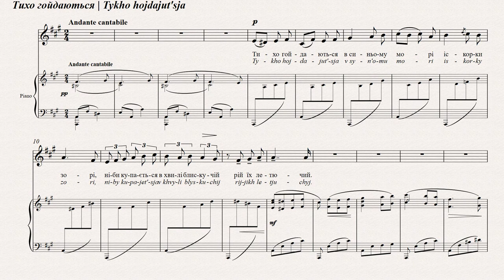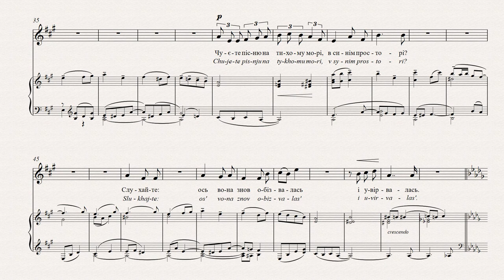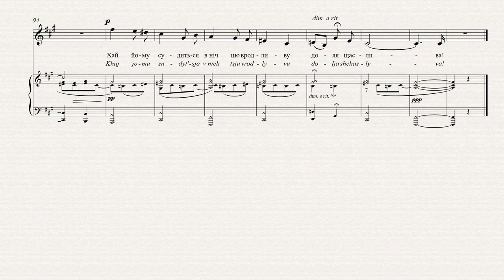СТЕЦЕНКО - ТИХО ГОЙДАЮТЬСЯ | QUIETLY THEY SWAY | DAS LANGSAME SCHAUKELN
Підтримати проект:
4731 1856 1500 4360 (Приватбанк).

ТИХО ГОЙДАЮТЬСЯ
Микола Чернявський
Тихо гойдаються в синьому морі
Іскорки-зорі,
Ніби купається в хвилі блискучій
Рій їх летючий.
Скелі здіймаються, ще не остиглі,
Темні, похилі.
В чорнім міжгір’ї десь світло палає
І погасає...
Чуєте пісню на тихому морі,
В синім просторі?
Слухайте: ось вона знов обізвалась
І увірвалась.
Човен малюється в морі на хвилі
Геть за півмилі.
Хто, безталанний, там хоче вловити
Долю у сіті?
Тихо купаються в синьому морі
Іскорки-зорі.
Тихо гойдається піна там ніжна,
Вся білосніжна.
Пісня далекая ледве лунає,
Мов завмирає...
Хай йому судиться в ніч цю вродливу
Доля щаслива!
Цей романс Стеценко написав 1905 р. в час свого
одружіння. Романс передає рідкісний момент
блаженого затишку в житті композитора.
Це музична поема, яка змальовує спокійну,
зоряну ніч на морі. Гойдається човен у далині,
а пісня, ледь чутно, лине над хвилями.

QUIETLY THEY SWAY
Mykola Cherniavsky
The sparks of the star quietly sway
In the blue sea,
As if a shining swarm of them were bathing
The cliffs, not yet cooled, rise dark and forbidding
Above the water,
In the black gorge a light burns and then goes out.
Do you hear the song on the quiet sea,
In the blue expanse?
Listen! There it has echoed
And died out again.
A boat appears on the waves in the water
Out a half mile.
Who, ill-fated, seeks to catch his fortune in a
Fisherman’s nets?
The sparks of the star quietly bathe
Quietly the gentle, snow-white foam
Sways on the waves.
The distant song barely hovers,
As if it were fading,
May good fortune befall him
On such a beautiful night.
Written at the time of his marriage in 1905, this
song evokes a rare moment of quiet bliss in the life of
the composer. This is a tone poem describing a still,
starry night at sea. A boat rocks in the distance and
a song, barely audible, wafts across the waves.

DAS LANGSAME SCHAUKELN
Mykola Tscherniawskyj
Langsam schaukeln im blauen Meer
Die funkelnden Sterne,
Als ob eine schimmernde fliehende Schar
In den Wellen plätschert.
Die Felsen ragen dunkel, geneigt,
Noch nicht erkühlt,
Und zwischen den schwarzen Bergen leuchtet das
Licht auf und erlischt dann wieder.
Hört ihr das Lied am stillen Meer, in der blauen
Ferne?
Hört: Da ist es wieder erklungen,
Und wieder verstummt.
Des Bootes Silhouette im Meer, in den Wellen, eine
Halbe Meile entfernt.
Wer ist der Schicksalslose, der sein Schicksal ins Netz
Fangen will?
Die funkenden Sterne plätschern leise im blauen
Meer,
Langsam schaukeln sie,
Der Schaum so zart und schneeweiß,
Das ferne Lied ertönt kaum hörbar,
Als ob es verstumme…
Möge er in dieser prachtvollen Nacht sein glückliches
Schicksal finden!
Dieses Lied, das zur Zeit seiner Verehelichung
1905 verfasst wurde, schwört einen seltenen
Moment ruhigen Glücks im Leben des Komponisten
herauf. Es ist ein Tongedicht, das eine stille,
sternenklare Nacht auf dem Meer beschreibt.
Ein Boot schaukelt in der Ferne, und ein kaum
hörbares Lied weht über die Wellen.

SE BALANCENT TRANQUILLEMENT…
Mykola Cherniavsky
Se balancent tranquillement dans la mer
bleue des étincelles d’étoiles,
Comme si se baignait dans la vague brillante
un essaim volant.
Les roches se lèvent, non refroidies encore,
sombres, penchantes.
Quelque part dans la noire vallée une lumière
brûle et s’éteint...
Entendez-vous la chanson sur la mer tranquille,
dans l’espace bleu?
Écoutez: voilà encore qu’elle résonne et se tait.
Un bateau se dessine sur la mer,
Sur une vague à plus d’un demi-mille,
Quel pauvre diable veut prendre le sort dans ses
filets?..
Se baignent tranquillement dans la mer bleue des
étincelles d’étoiles.
S’y balance tranquillement l’écume délicate, toute
blanche comme neige
La chanson lointaine résonne à peine, comme
s’éteignant…
Que lui soit destiné par cette nuit de beauté un sort
fortuné!
Écrite à l’époque de son mariage en 1905, cette
chanson évoque un rare moment de bonheur tranquille
dans la vie du compositeur. Ce poème symphonique
décrit une nuit calme et étoilée. Au loin, un bateau se
balance sur les flots et une chanson presque inaudible
est portée par l’onde.